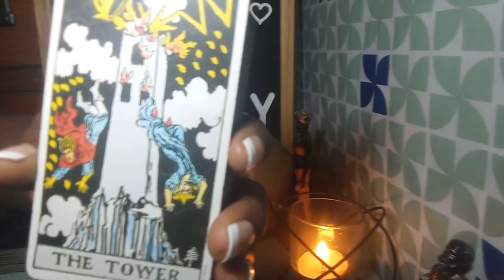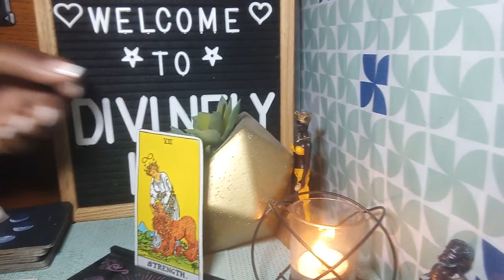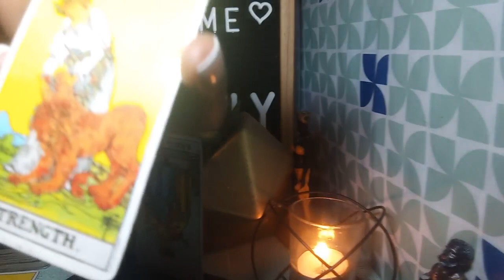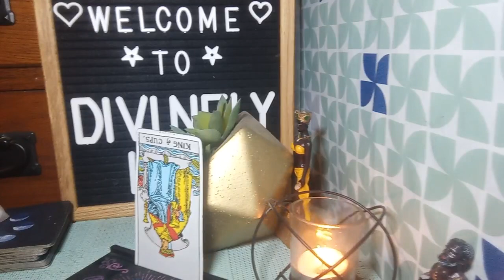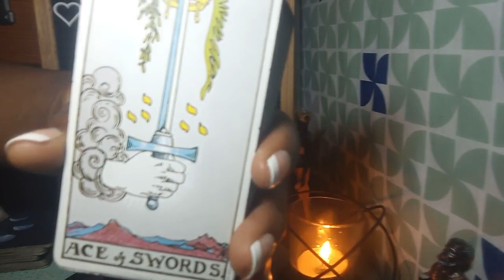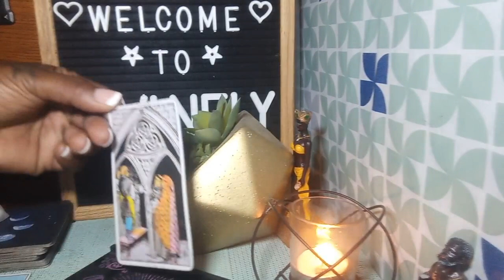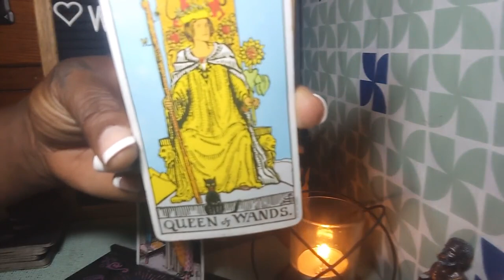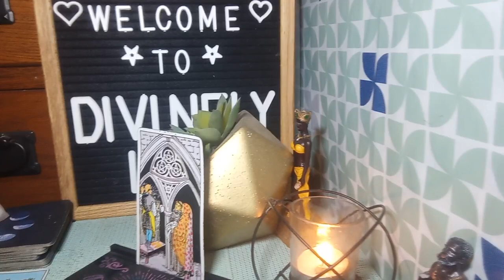Misa tried to warn all about Brother Love. Cassie opened the flood gates for others.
As previously reported, on Thursday, November 16, 2023, R&B singer Cassie Ventura, 37, filed a lawsuit accusing the 54-year-old rapper of r*pe, physical abuse and exerting coercive control throughout the course of their ten-year relationship. As the news made headlines across the world, social media users began unearthing old disquieting posts concerning the rap mogul, including Hylton’s June 2023 viral IG rant that alluded to his concerning behavior.